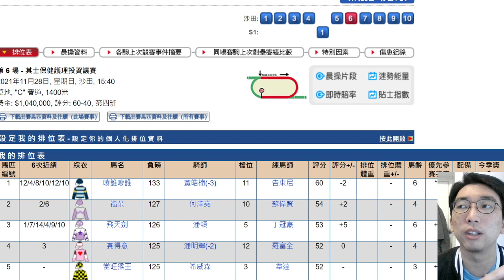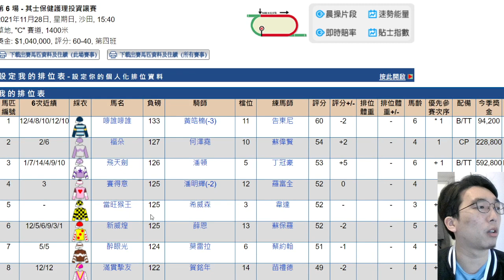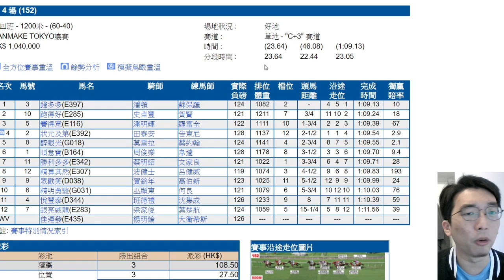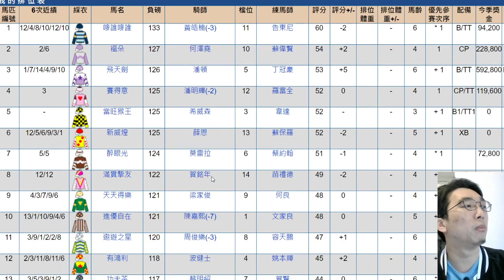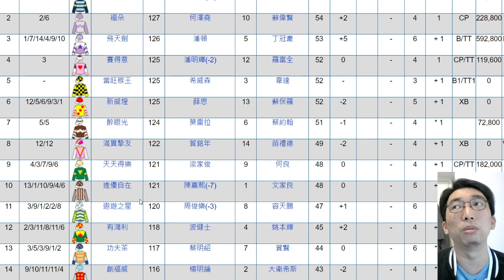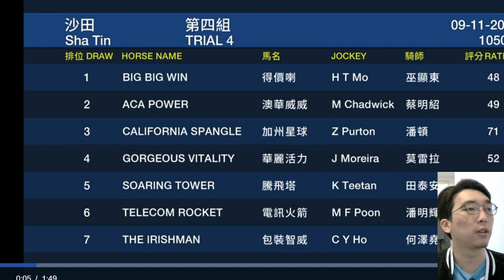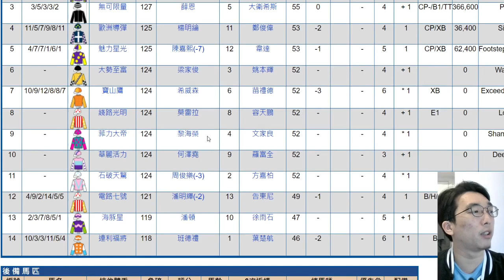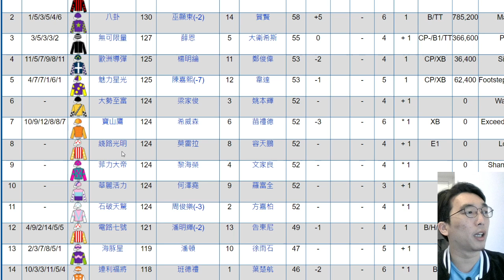捧羅富全質新馬/第一場初出馬雷神棄騎仲正🐴第六場上場水準高 增程監生吞(2021年11月28日 沙田日賽)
0:00 今次出場跟進馬 + 場地分析
3:13 第六場
8:51 第一場
13:24 貼士總結

巴度呢期玩瀟洒 重挫田泰安做三哥登騎師賽尾班車/屋漏偏逢連夜雨 田泰安又論盡跌鞭被警告/霍宏聲谷1650最耍家?/片尾飛熊跟進馬💰（🎓瞻前顧後🔭11月24日跑馬地夜賽🐎）

再次征服不可能任務 致敬金鎗六十/福逸hea跑馬迷吐血！速遞奇兵耍醉拳/緊張大師被八仟師K.O. 級際賽No Way/片尾飛熊跟進馬💰（🎓瞻前顧後🔭11月21日沙田日賽🐎）

波健士車前倒後+唔夠人鬥 葬送兩機會馬/快步速群星拱照放到 揭示四班1800現象/霍宏聲來港幾月重5磅/片尾飛熊跟進馬💰（🎓瞻前顧後🔭11月17日跑馬地夜賽🐎）

田泰安完美演繹何謂畀隻馬孭返嚟！ 全日混賬專走三疊+跌鞭/佳運財包裝長勝撻W大不同/莫雷拉一舖成名又係葉廄大龍鳳?/片尾飛熊跟進馬💰（🎓瞻前顧後🔭11月13日沙田日賽🐎）

龍鼓飛揚又塞車 潘頓揀位判斷出事/緊張大師金身被破走落神壇(咁快!?) 希斯出隻癲馬燒乾自己!?/近年罕有高班短途鬥得激烈，見必長勝憶必全勝/片尾飛熊跟進馬💰（🎓瞻前顧後🔭11月7日田草日賽🐎）

表揚彭國年生生福運 可惜更證明唔適合香港發展!?/輸馬都值得讚:潘頓日就月將+雷神喜駿駒/何良食尾胡奇景/片尾飛熊跟進馬💰（🎓瞻前顧後🔭11月3日谷草夜賽🐎）

波健士南區寶提早收工失P難被抽秤/大眾開心唔提抗議莫名其妙/羅富全由馬到人所有罩染藍，似有高人指點/片尾飛熊跟進馬💰（🎓瞻前顧後🔭10月31日谷草日賽🐎）